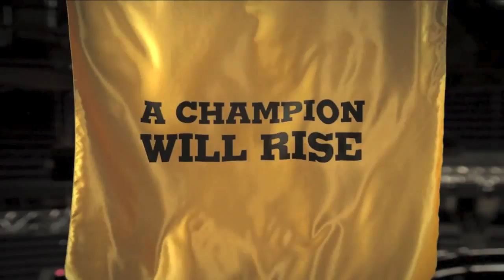2013 NBA Finals "Champion State of Mind" | Theme Song | Heat vs. Spurs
2013 NBA Finals June 6th Music: "Champion State of Mind" by C.I.U - Put It On The Line (Champion State of Mind)